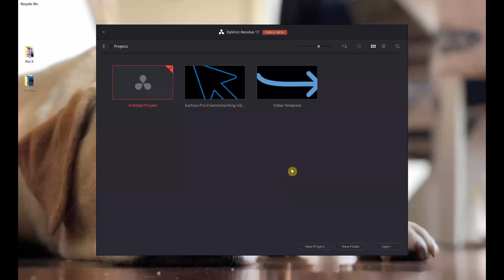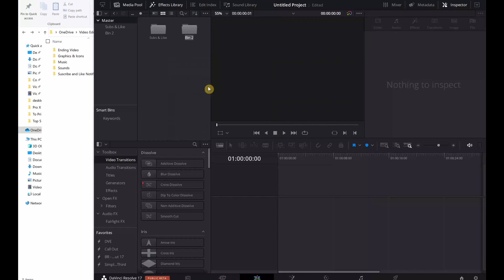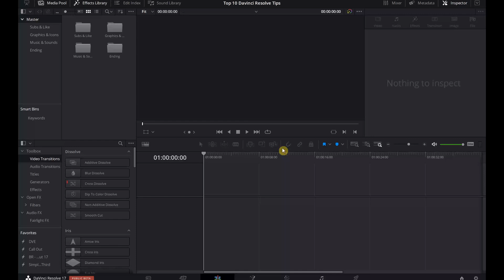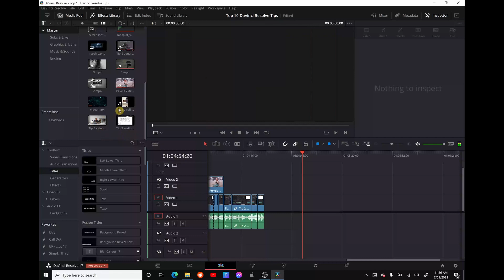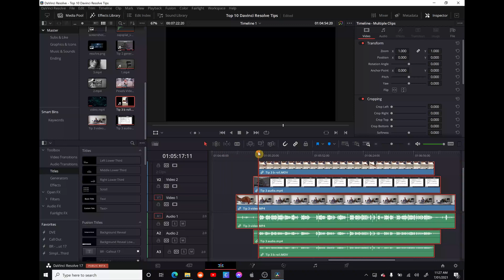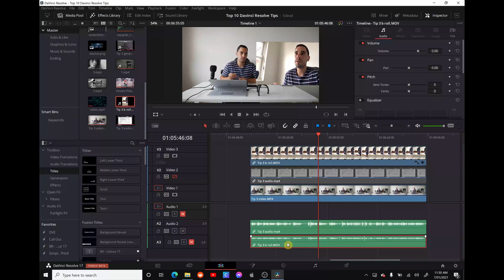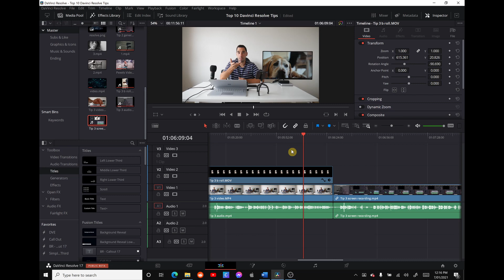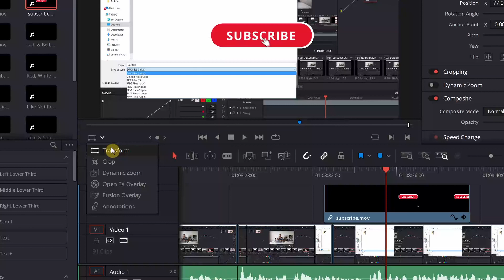Top 5 DaVinci Resolve 17 Tips for Beginners (2021)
In this video, I will walk you through my 5 Top editing tips using Davinci Resolve 17 Beta.

This video is for beginners that are wanting to learn how to better use Davinci Resolve for video editing, streamline their process and hopefully make video editing more fun!

Time Stamps
0:00 Intro
0:32 Tip #1 Creating a Video Template
3:38 Tip #2 Generating Optimised Media
4:29 Tip #3 Working with Multiple Cameras and Audio Sources
7:41 Tip #4 Grabing a Screenshot or Still Image
8:36 Tip #5 Manually Repositing Clips & Images